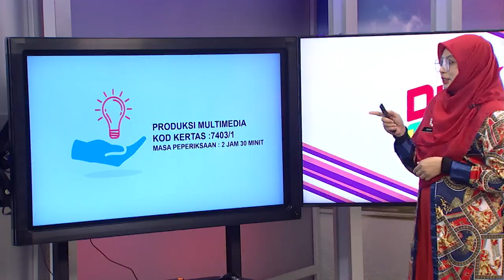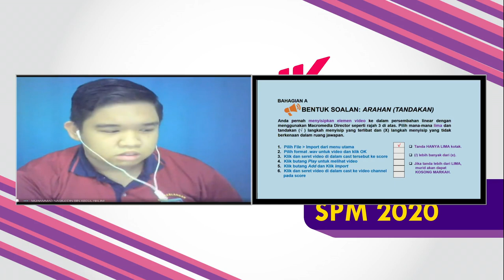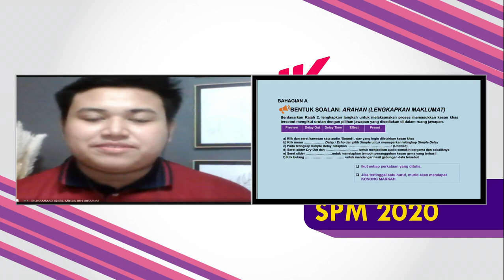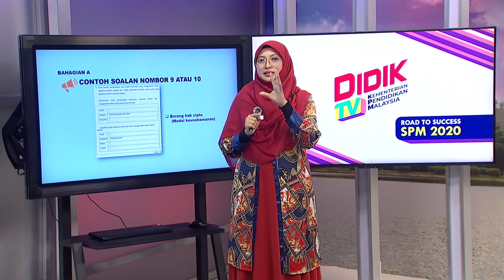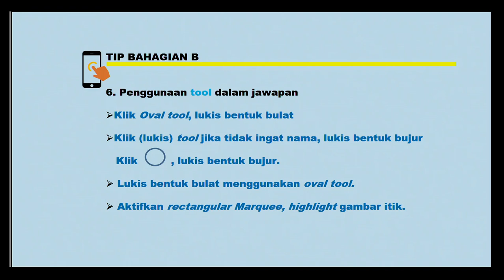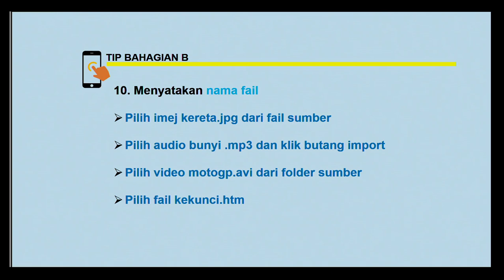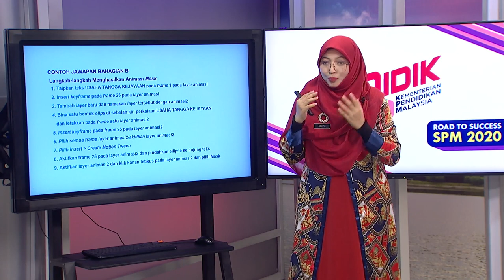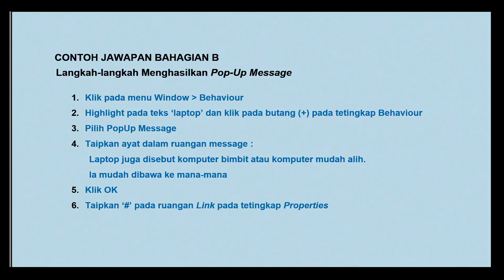DidikTV  Eps 123 RTS Spm 2020 Produksi Multimedia Kertas 1